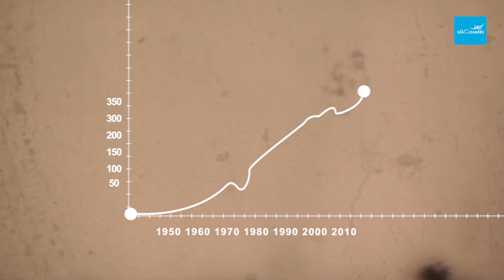EPISODE #2 - Un bateau pour sensibiliser et éduquer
Bienvenue à bord de la websérie de The SeaCleaners "Le Manta : d'une utopie à un géant des mers".

Tout au long de ce voyage, vous rencontrerez les différents acteurs du processus de construction et de conception. Ingénieurs, partenaires, scientifiques, découvrez les coulisses d'un projet inédit et exclusif.

Dans cet épisode, nous découvrons comment la science et l'éducation sont essentielles pour lutter contre la pollution plastique. Priorités du Manta, notre équipe a réussi à aménager des espaces dédiés à la recherche et à l'accueil du public.

Merci à Dickson Constant pour l'accueil chaleureux dans votre showroom !